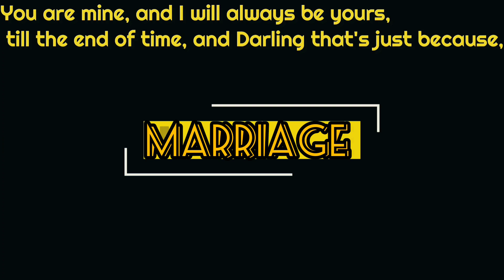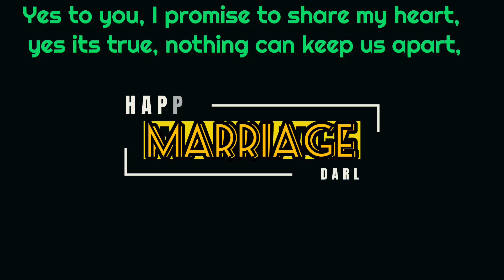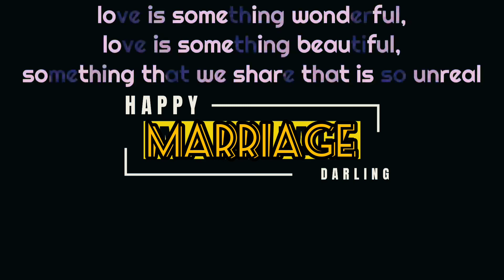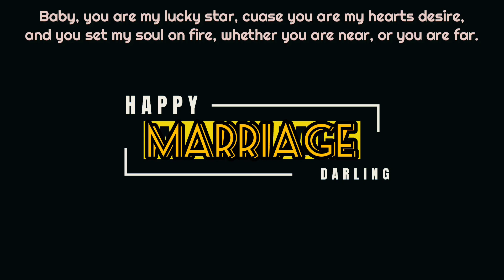MICHAEL BAKER..MY LOVE ALWAYS...SPECIAL PRAYER ( TRINIDAD AND TOBAGO 2023)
Arranger: Andy Davis
Song: Michael Baker
Vedio: Michael Baker C.M.PRODUCTIONS
GENRE:... Calypso,Reggae, Soca,Dance,Party,

CHARITY SONG...
Special Honeymoon, Anniversary,Wedding, Birthday, Graduation, Funeral